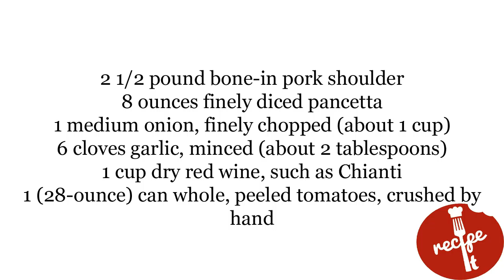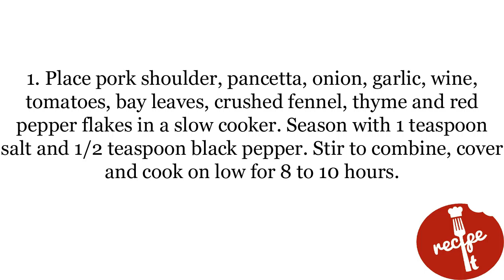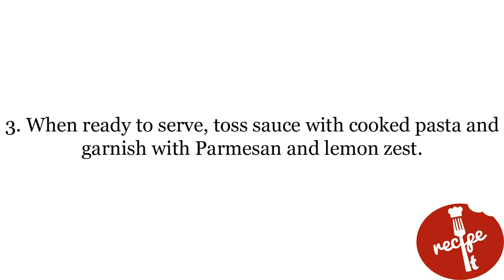Recipe of Slow Cooker Pork Shoulder Pasta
Place pork shoulder, pancetta, onion, garlic, wine, tomatoes, bay leaves, crushed fennel, thyme and red pepper flakes in a slow cooker.
Season with 1 teaspoon salt and 1/2 teaspoon black pepper. Stir to combine, cover and cook on low for 8 to 10 hours.